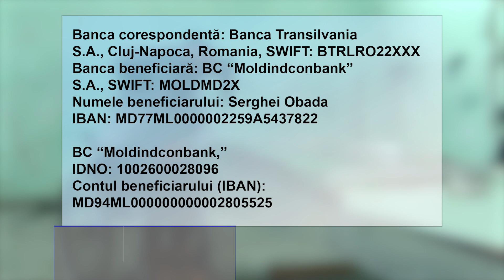AFACERE ÎN SCAUN CU ROTILE | NordNews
Transformă lemnul și sticla în adevărate opere de artă. Este vorba despre Sergiu Obadă, un tânăr de 32 de ani din satul Mihăileni, raionul Râșcani, care realizează mese în format 3D. Deși este țintuit în scaunul cu rotile și-a deschis propria afacere.